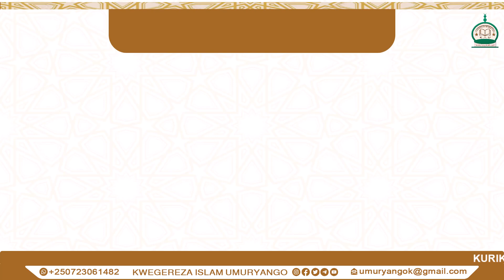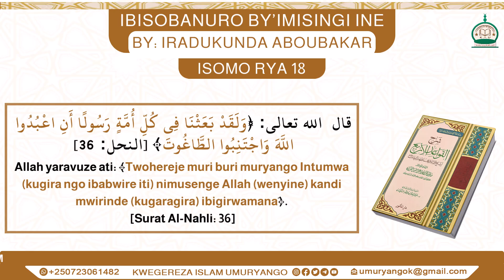IBISOBANURO BY’IMISINGI INE ISOMO RYA 18 MUGEZWAHO NA: IRADUKUNDA ABOUBAKAR ABUU ABDIL-RAHMAN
📕 Ibisobanuro by'igitabo ALQAWAID ALARBAA (Imisingi ine) cya Muhammad Bun Abdulwahab Allah Amugirire Impuhwe

📖 Cyasobanuwe na Shekh Swaleh Al-fawzan Aal-fawzan Allah amurinde

Aya masomo tuyagezwaho na group